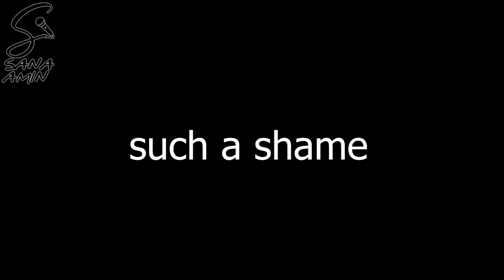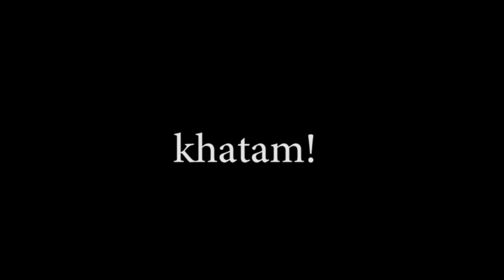Angry Awaam VS Dr. Zakir Naik & Mufti Tariq Masood - Hiba Bukhari was Vulgar - Sana Amin